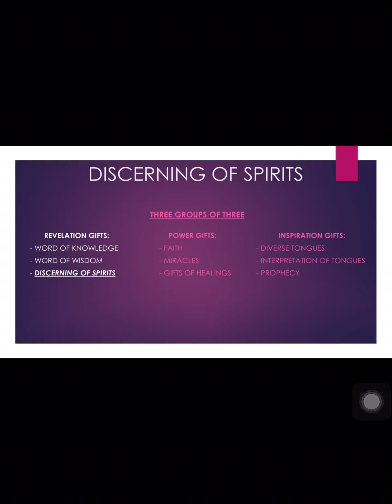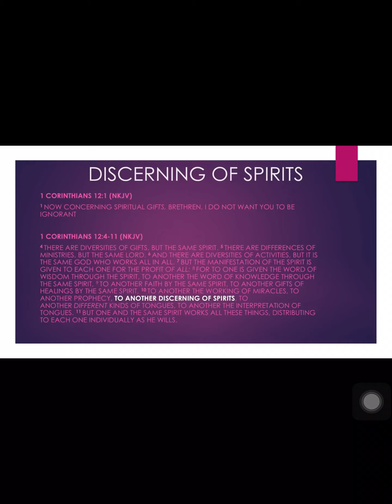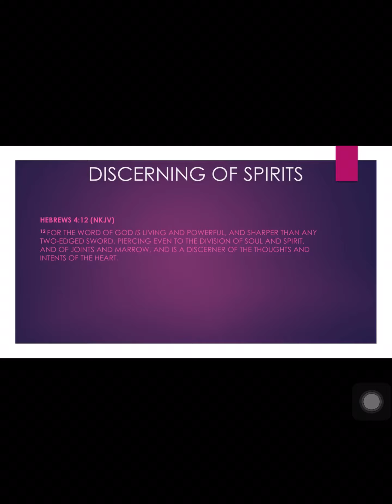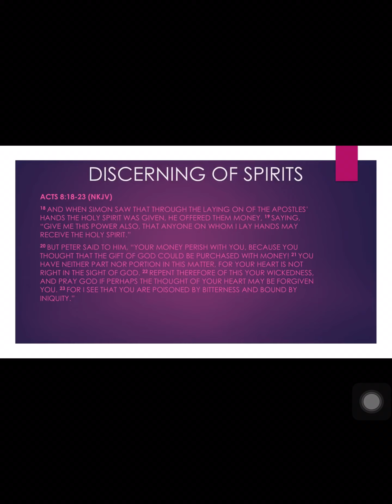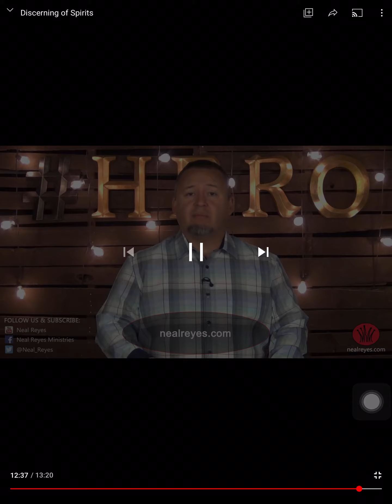Discerning of Spirits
**How discerning of spirits and prophecy go hand & hand

Hebrews 5:12 Having their senses excerised